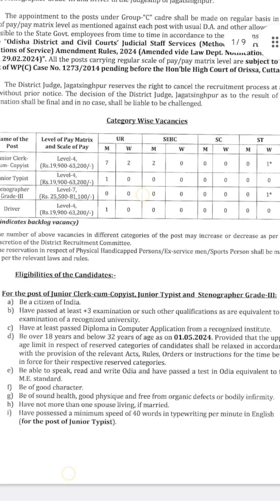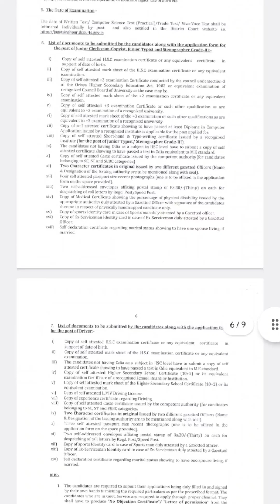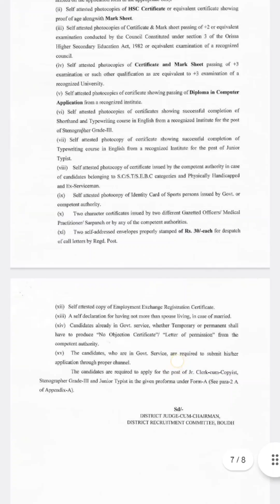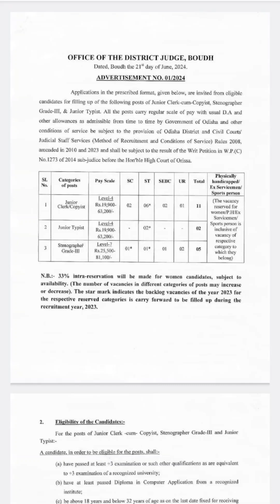Jagatsinghpur & Boudh District Court 2024 Vacancy Out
Applying Process full Demo Video